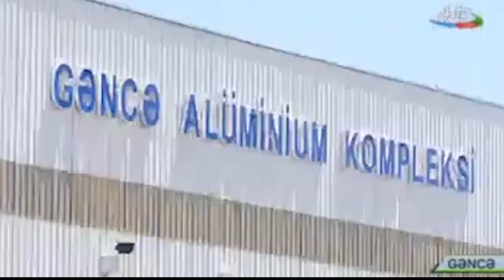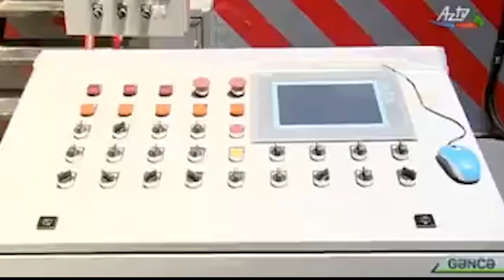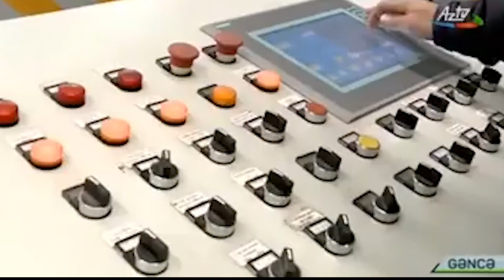Ötən dövrü ərzində 25 min tondan çox məhsul istehsal edilərək, müxtəlif ölkələrə ixrac olunub (AzTV)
“Azərbaycan Sənaye Korporasiyası” ASC-nin törəmə müəssisəsi “Azəralüminium” Məhdud Məsuliyyətli Cəmiyyəti Azərbaycan Respublikasında əlvan metallurgiya sənayesinin müəssisələrini özündə birləşdirməklə  boksit (gələcəkdə həm də alunit) filizindən alüminium-oksid (gil-torpaq), ilkin alüminium külçə, billet ,  yarımfabrikat tökmə rulon, qalınlığı 0,2-2,5 mm olan soyuq yayılmış və boyanmış təbəqələr istehsal edir. İllik istehsal gücü 50min tondur. Müəssisənin məhsulları 98% ekspert edilərək, Türkiyə, Rusiya, Avropa Birliyi ölkələri və ABŞ-a satılır. Müəssisə  AZS Milli Sertifikatlaşdırma Sisteminin “Uyğunluq Sertifikatı” , TSE, CE, İSO 9001, İSO 14001, ONSAS 18001 sertifikatlarına sahibdir.